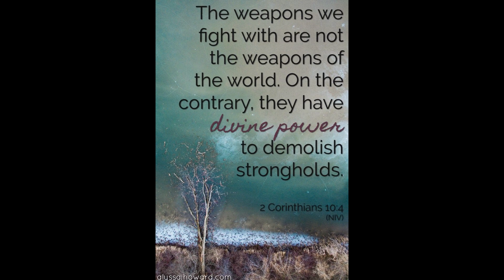Something super creepy happened while filming this video | Paranormal activity | Vlogidays Day 12